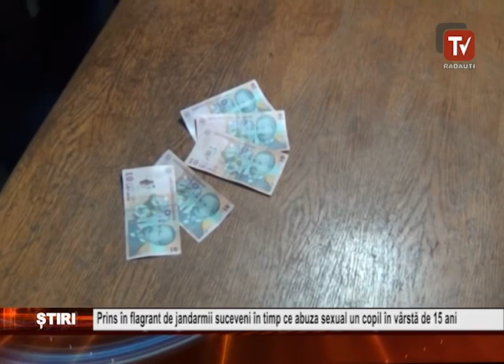Prins in flagrant de jandarmii suceveni in timp ce abuza sexual un copil in varsta de 15 ani